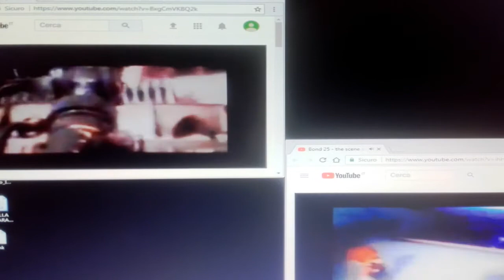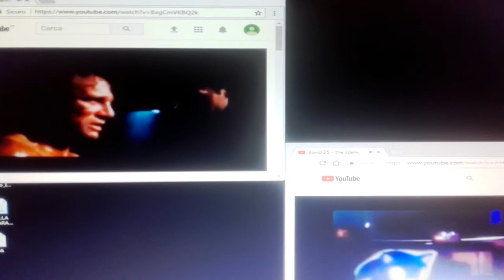Casino Royale and Bond 25 - scene comparisons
Scenes comparisons between Casino Royale and Bond 25.